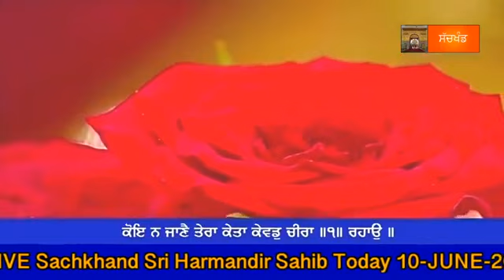Vade Mere Sahiba Bhai Maninder Singh Hajoori Ragi Sri Darbar Sahib Ji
Bhai Ranjit Singh ji
Bhai Amardeep Singh